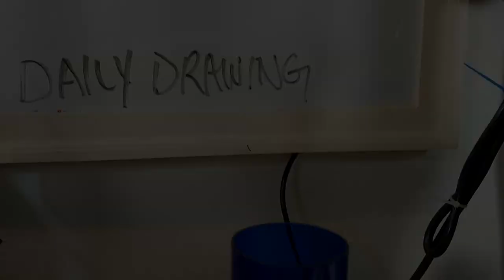How its made - Beer Bottle Wine Glasses (and they're usable!)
Enjoy this fun project video for these bad boys. They go right along with my last video (Beer bottle cap coasters The base is made from Hard Maple and glued in place with a little hot glue and resin.  They are usable, delicate but fully functioning!  They hold roughly 7oz each, might have to refill a few times but they are a blast to hold and look at!